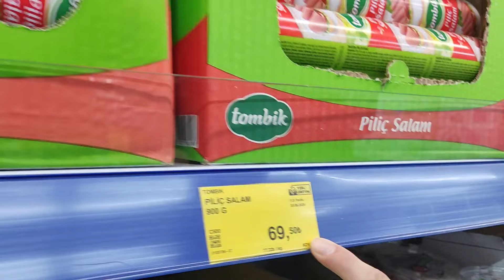DITINGGAL 3 BULAN KE INDONESIA KULKAS KOSONG BANGET 😂